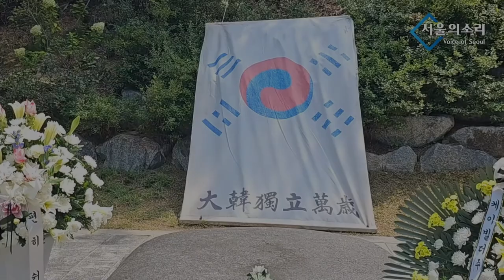"순국선열께서 토착왜구 물리칠 용기 주시길..." 초심 백은종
5만원 (시사회 티켓 2매 + 포토 제작 에세이집)

 △ 월~금 오전 6시 30분 :  류효상의 〈신통알〉
 △ 월~금 오전 8시 :  유용화의 〈뉴스코멘터리〉
 △ 월,수,금 오후 1시 :  박예슬의 〈톡터뷰〉
 △ 월요일 오후 4시 :  백은종 양희삼 안진걸의 〈퇴진속으로〉
 △ 화,목 오후 1시 :  백현빈의 〈정면돌파〉
 △ 화요일 오후 5시 :  백은종 정대택의 〈응징의 부활〉
 △ 수요일 오후 3시 :  김태형 백자의 〈ㅆㄷㄱ (싸다구)〉
 △ 수요일 오후 7시 :  오현정, 이경, 이은영의 〈엄마정치〉
 △ 목요일 오후 2시 :  조병현 교장의 〈단재학당〉
 △ 목요일 오후 3시 :  김맹구와 〈선을 넘는 사람들〉
 △ 목요일 오후 5시 :  인권연대 오창익의 〈오다방〉
 △ 금요일 오후 6시 : 김맹구, 박예슬의 〈촛불같은 사람들〉
 △ 토요일 오전 11시 :  남태우, 박진영, 윤선희의 〈체 게바라의 노래〉
 △ 일요일 오전 11시 :  남태우의 〈민폐투어〉